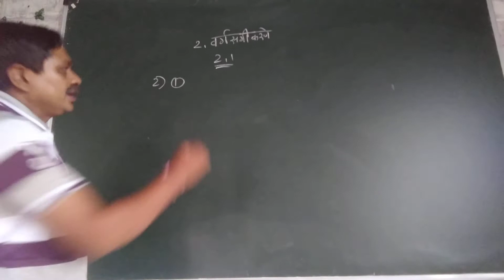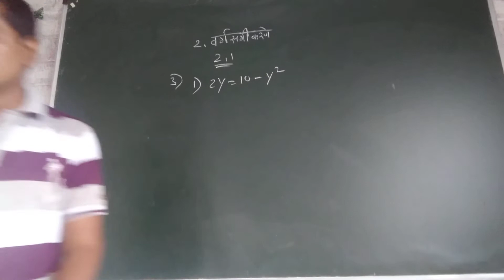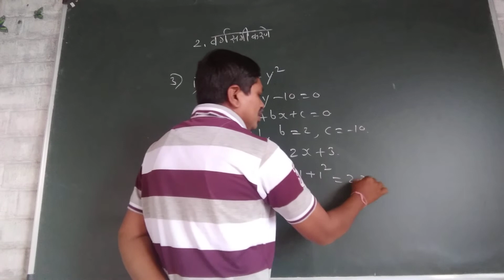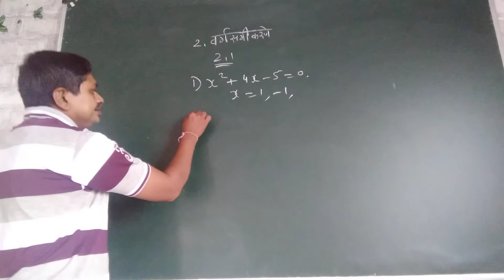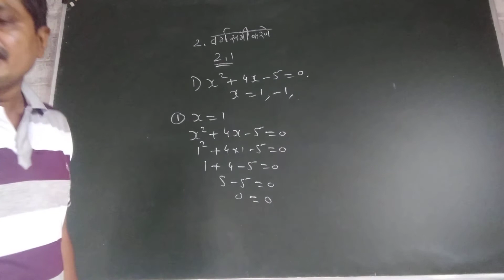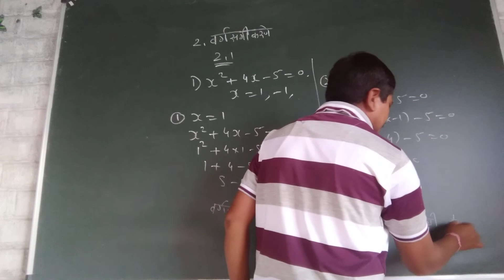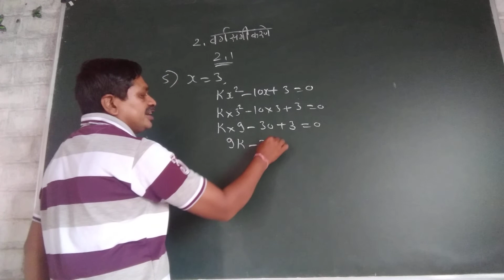गणित एक , इयत्ता दहावी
वर्गसमीकरणे , सराव संच २ .१